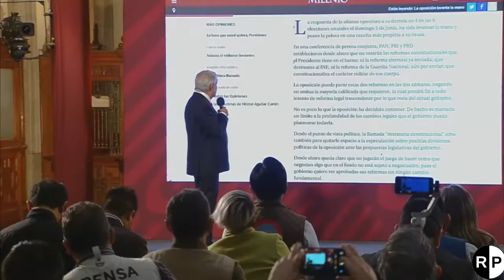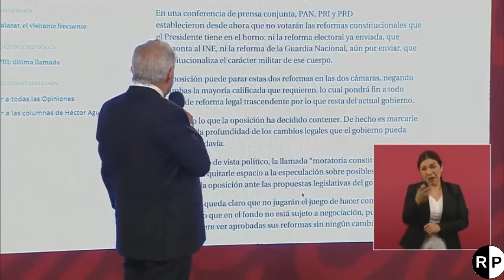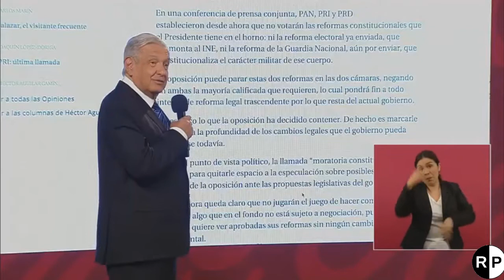AMLO EXHIBE AL ASESOR DEL PRIANRD QUE IMPULSÓ MORATORIA CONSTITUCIONAL "YO PENSABA QUE ERA CLAUDIO"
En este video el Presidente de México Lic. Andrés Manuel López Obrador exhibe al asesor del PRIANRD que impulsó la moratoria constitucional en el poder legislativo.

16 junio 2022